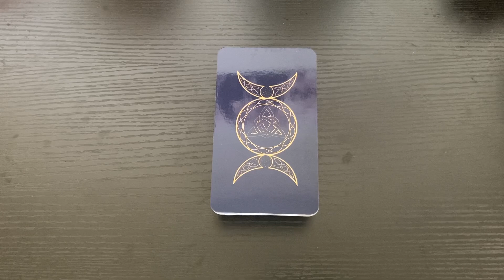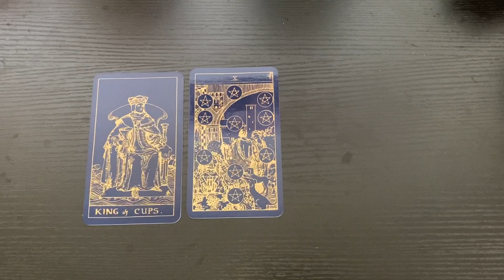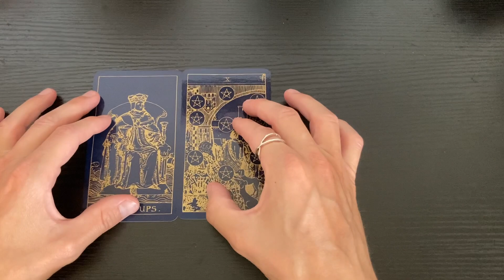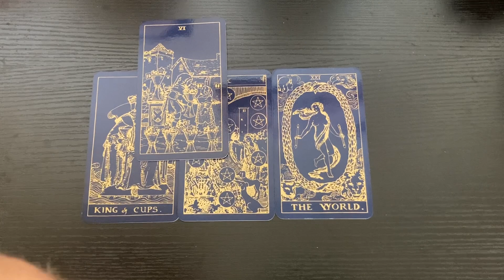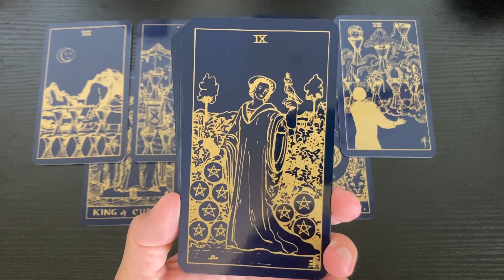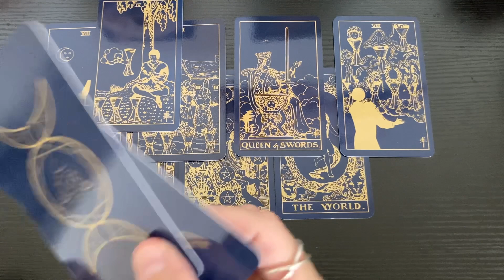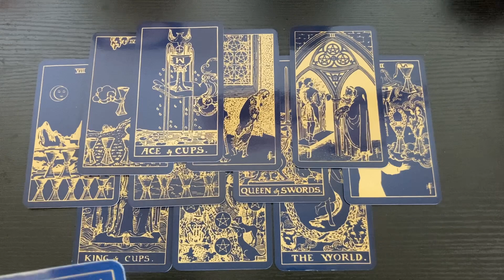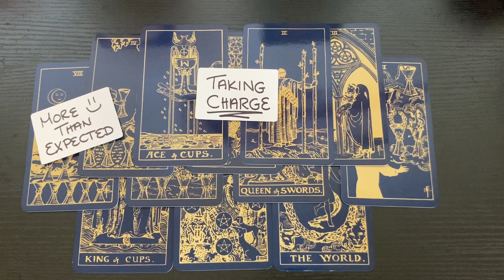CAPRICORN 🪙 Taking Chrage Towards Your Prize - Money & Career (Mid-August 2022)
This is a general tarot reading for the sign of CAPRICORN (All Placements).

- 10 Card Reading - $60
- 5 Card Reading - $40
- 3 Card Reading - $20